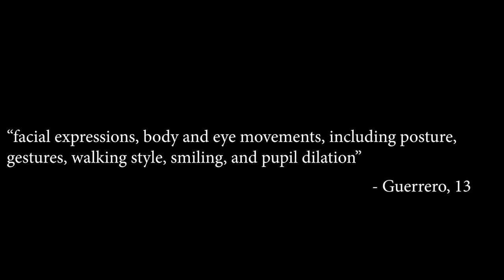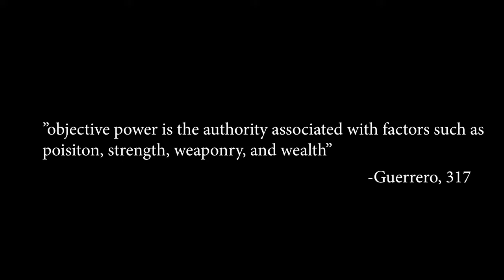Communication in Fighting Games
Here is a video I did for my interpersonal comm class. This projects focuses on how people interact in the fighting game community and the games themselves. Enjoy!